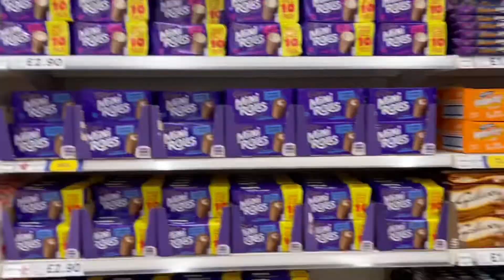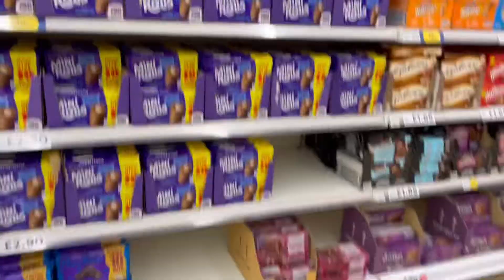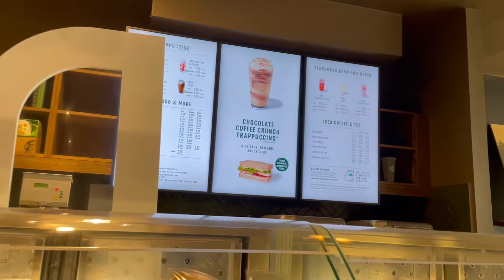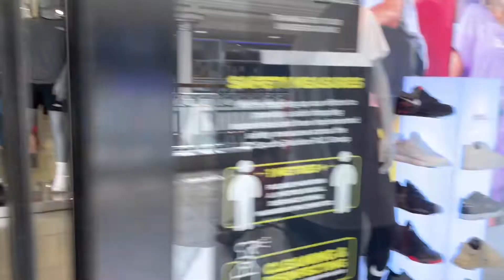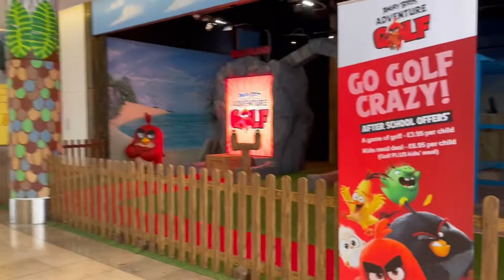আজ রবিবার হাসব্যান্ডের সাথে কোথায় গেলাম। একের ভেতর দু’ই কাজ ইকটু গুরাগুরি।Rokeya’s Food & Lifestyle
Cooking
Shopping
Traveling